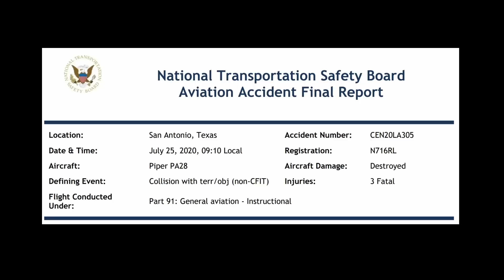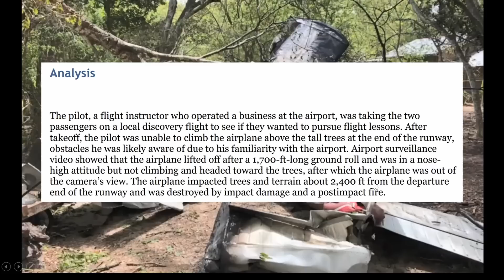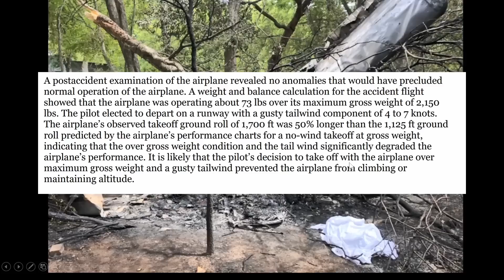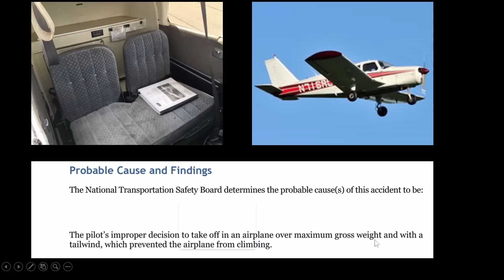Piper Cherokee Overweight in San Antonio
A Piper Cherokee-140 (N716RL) crashed on July 25, 2020 with three on board, none survived.  They flew out of Stinson Municipal Airport Runway 14 with a tailwind. NTSB released final report.